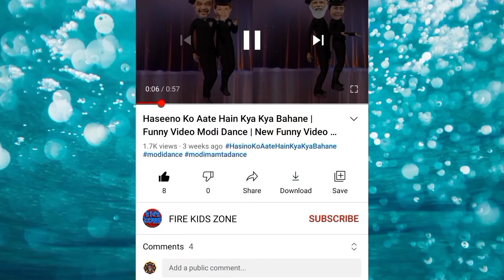Chhath Geet - बनारस जइसन घाट || Billu Chhath Video || New Chhath Geet || बिल्लू का छठ पूजा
छठ पूजा सूर्य, उषा, प्रकृति,जल, वायु और उनकी बहन छठी म‌इया को समर्पित है ताकि उन्हें पृथ्वी पर जीवन की देवतायों को बहाल करने के लिए धन्यवाद और कुछ शुभकामनाएं देने का अनुरोध किया जाए। छठ में कोई मूर्तिपूजा शामिल नहीं है। त्यौहार के अनुष्ठान कठोर हैं और चार दिनों की अवधि में मनाए जाते